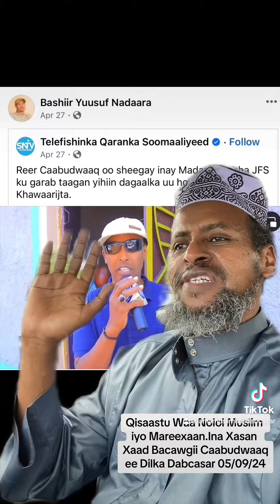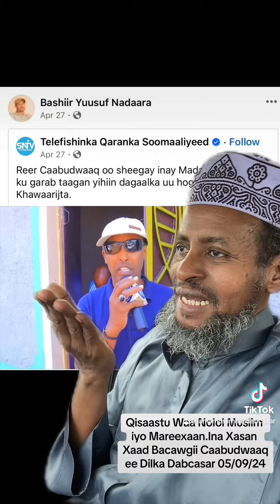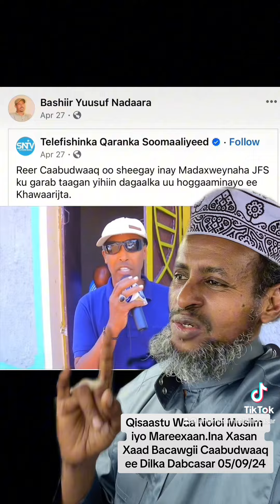Qisaastii Cabdullaahi iyo Dilkii Afwayne iyo Bacawgii Ina Xasan Xaad